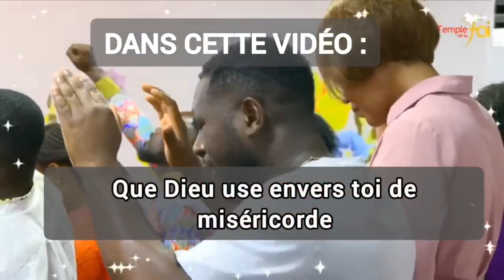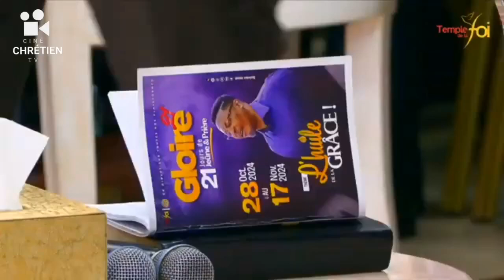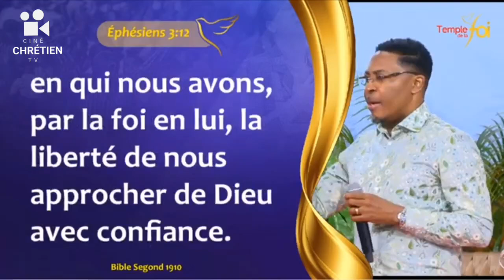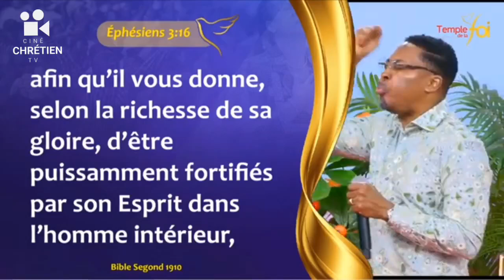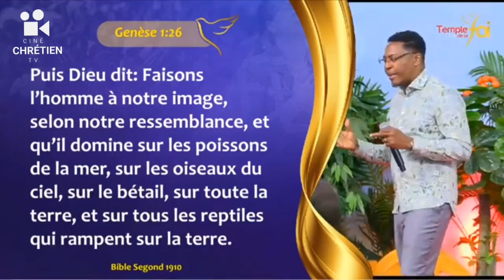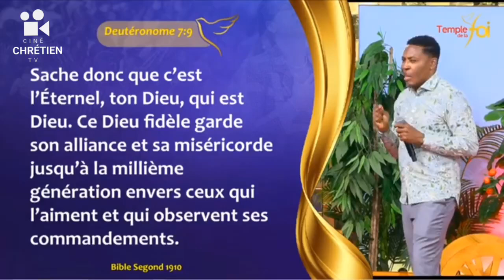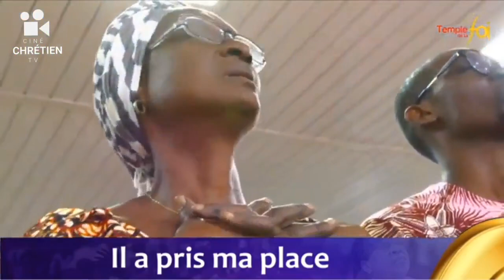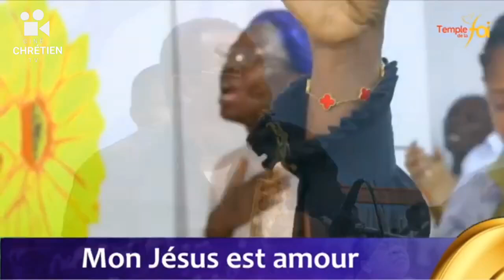Dieu est le commencement de Tout - Révérend Raoul Wafo - Extrait Gloire 21-J1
Bienvenue dans cette nouvelle vidéo  : du Révérend Raoul Wafo

Extrait de " GLOIRE 21 JOUR 1 "  de la chaîne  @TempledelaFoiTV